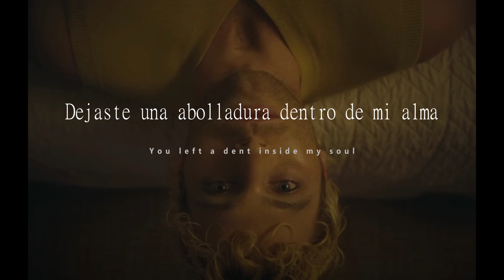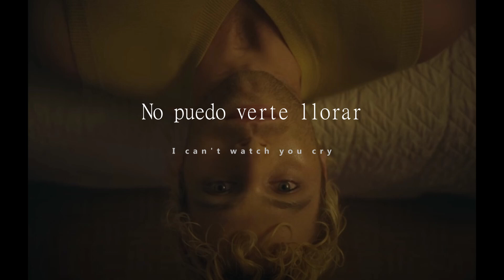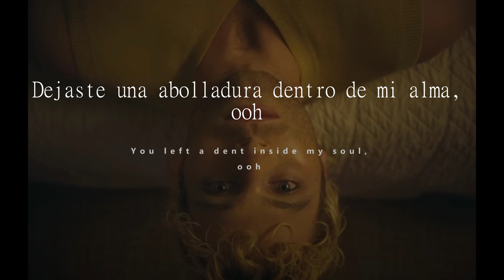Luke Hemmings - Garden Life (Traducido al español)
Gracias por visitar mi canal. No olvides subscribirte.